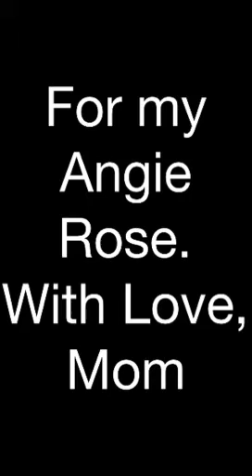For Angie!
A Music Video created especially for Angie Rose by her Mom!